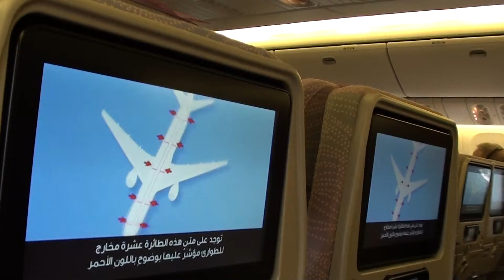Emirates duseldorf to dubai